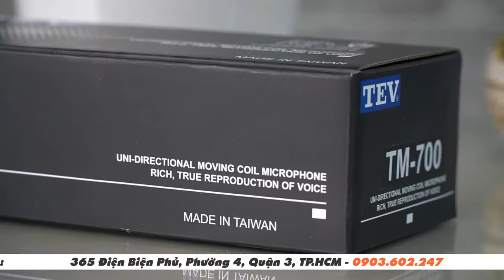Micro cầm tay TEV TM-700 có dây: Âm thanh karaoke, hội trường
🏪 𝐓𝐫𝐮𝐧𝐠 𝐂𝐡𝐢́𝐧𝐡 𝐀𝐮𝐝𝐢𝐨 - 𝐓𝐂𝐀
ĐẠI LÝ ỦY QUYỀN Âm thanh TEV tại Việt Nam
Hồ chí Minh: 365 Điện Biên Phủ, Phường 4, Quận 3, Hồ Chí Minh